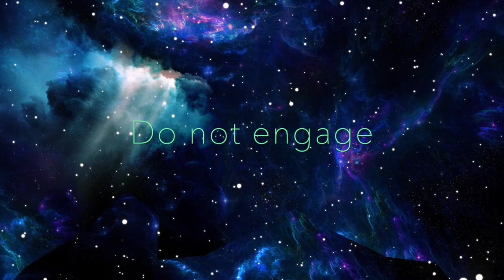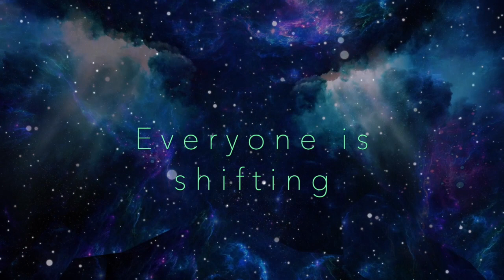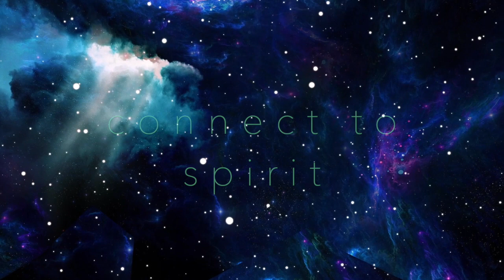November 2022 Energy Update. WARNING: Emotional storms coming. How to create best spiritual outcome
November 2022 energies bring conflict and emotional storms, and your present challenge is to not engage and become the observer. Respond rather than react. As you seek your highest spiritual wisdom, you WILL receive the gifts of vitality and joy!

TRANSLATION IN ALL LANGUAGES - on bottom of video, click:
(1)     CC
(2)    ⚙️
(3)    subtitles/CC - Auto-translate
(4)    Choose language

TIMESTAMPS:
0:00 Disclaimer
0:05 Nov 2022 energies summary
0:27 How to deal with emotional storms
0:45 Train yourself to be non-reactive
1:22 The Observer’s Way
1:57 Step-by-step how to deal with triggers
2:33 A decade of energies now manifesting
2:51 Assisting world ascension

TRANSCRIPT:
Sweet souls,
The month of November 2022 will bring about great winds of conflict and emotional storms, but your own personal priority this month, is to not engage when triggered.
Pause. Ask for the spiritual strength to move through the difficult feelings, because much of what you will feel, will be a global reaction that you are being affected by.
There will be a few weeks of intense anger and reactiveness.
But rest assured that by moving through that time, by simply feeling your own anger and reaction, and pausing with a strong spiritual pause, this will be followed by a wonderful sense of vitality and joy.
Yes, it will feel uncomfortable.
Yes, things are not in perfect harmony in the 3D world, but remember that the shadows are coming to light.
It will be from the macro to the micro.
In the outside world, you will see great reactions and triggers, but in the minor aspects of your daily life, these will also show up.
These will be to train yourself to pause, to not react, but to take the time to feel or to embrace a more loving attitude, a more spiritual view and wider perspective of what is happening.
When viewed through the shadows coming to light, becoming the observer is vital.
The observer’s way is when you respond, rather than react.
There is a way to respond that is calm, loving, understanding and peace-promoting.
This is what will bring you the greatest joy, as you move through it, and accept that this is simply part of the journey of what is happening on your planet, at this time.
You may go through a few days of discomfort and emotions bubbling up in you, that you haven’t felt in a long time.
Do not give in to them.In your prayers and meditations, ask for the spiritual help that you need, and it will be given.
No matter who it is, no matter what is said, no matter how you feel about it… pause… open your heart to love, connect to the spiritual perspective, and respond in a loving, wise way.
This will take tremendous will and mindfulness on your part, but this will also be the channel through which you receive the gifts of inner strength, and powerful energetic vitality.
Of this, we have no doubt.
November 2022 is a powerful month of shifts and changes, as the energies are fully on the physical plane.
These energies have been brewing for the past decade and are now at the manifestation stage, as the light is shining on darkness, for it to be healed and transmuted.
By remaining calm, loving and spiritually-wise, you are assisting the world in its ascension towards its true peaceful, loving state.
We wish you well sweet souls.
And remember,
All is well, all is well, all is well.

CHANNEL DESCRIPTION:
This channel was created to help you navigate your human journey through the challenges of a spiritual awakening, as seen through your soul's perspective.

Drifting at 432 Hz by Unicorn Heads from the YouTube copyright-free use music library. No attribution is required."